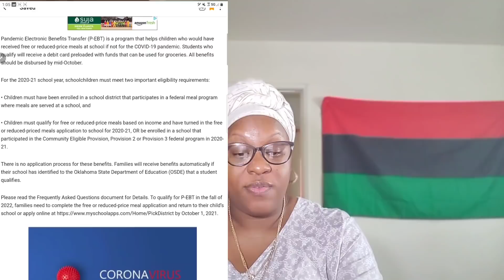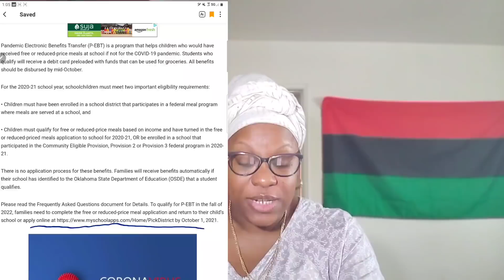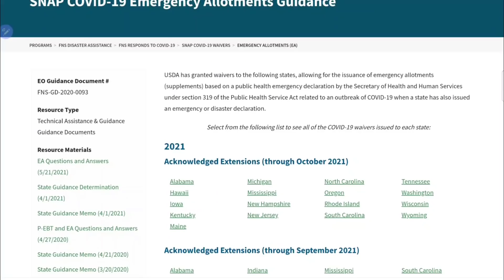P EBT updates | New York declares STATE OF EMERGENCY ( labor shortage) | EMERGENCY SNAP max OCTOBER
Please read the Frequently Asked Questions document for Details. To qualify for P-EBT in the fall of 2022, families need to complete the free or reduced-price meal application and return to their child’s school or apply by October 1, 2021.

( Laura Mercier cosmetics 10 or 15 % )

( BOXYCHARM subscription Discount first box)

(ipsy subscription 10 or 15% percent discount first bag)

( Makeup Revolution $10 first order)